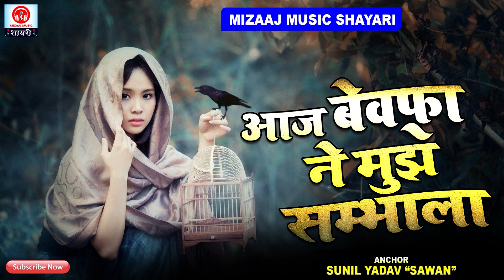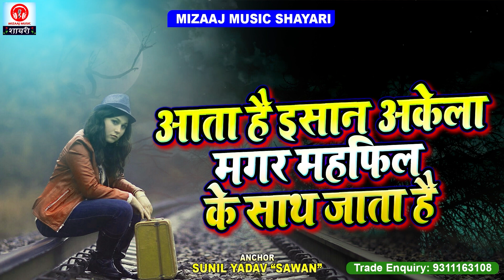मत सताओ दुनिया वालो || Heart Broken Status || Mood Off Shayari | Alone Feeling Hindi Shayari